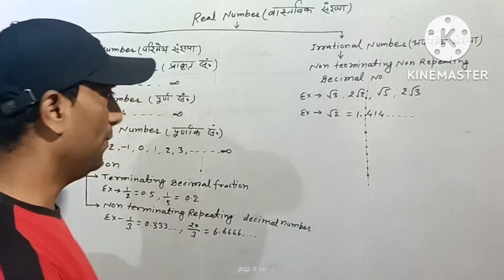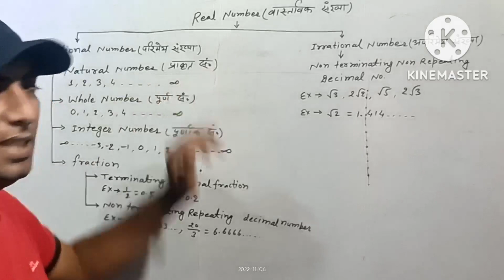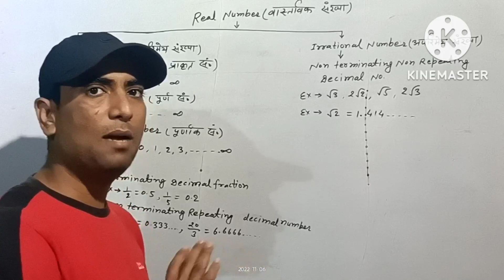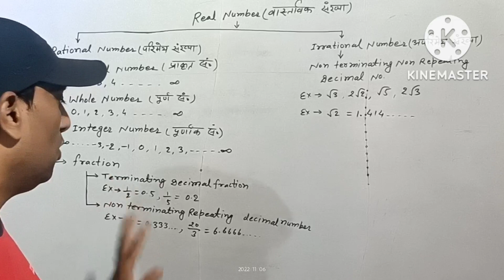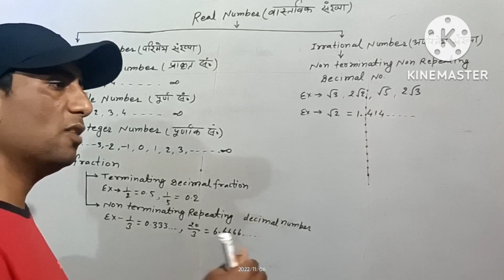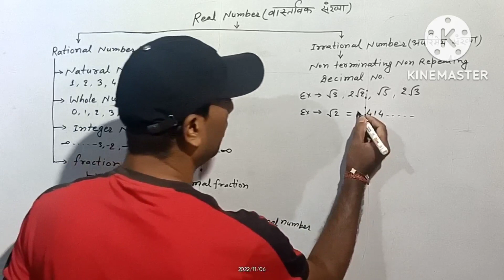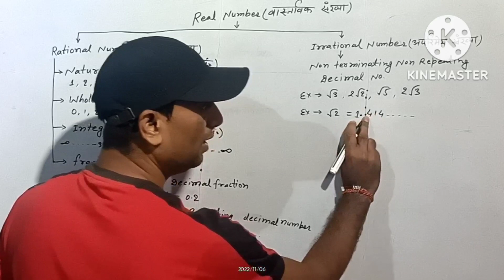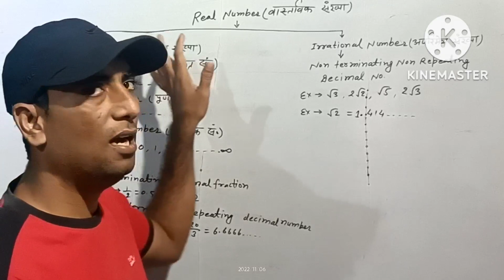अभयपुर कोचिंग सेंटर (class 10th)Real number